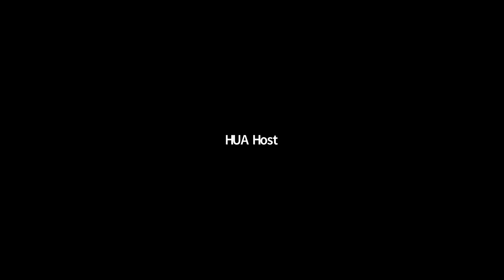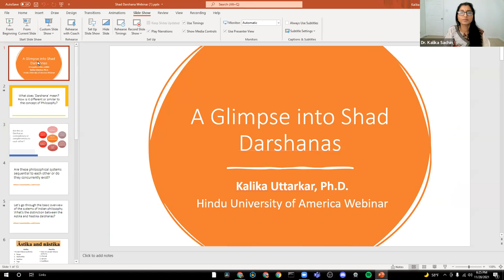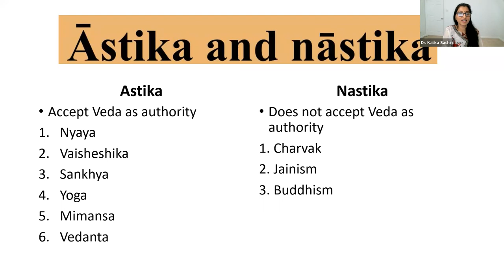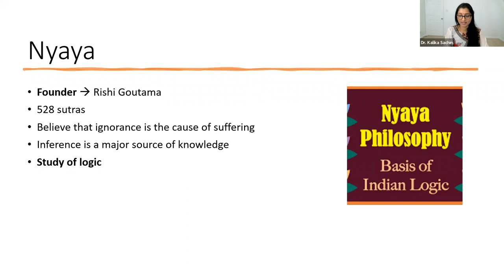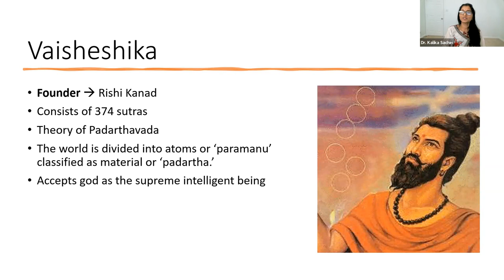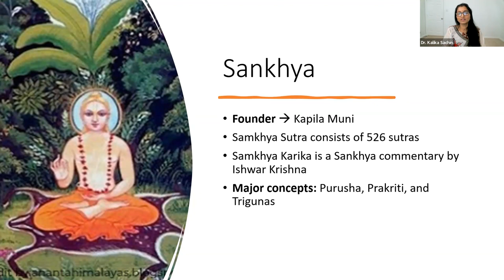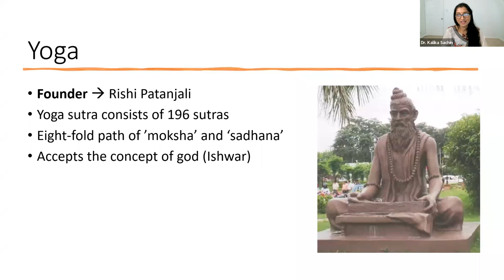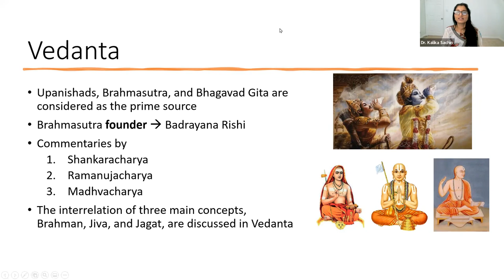Fundamental Systems of Hindu Philosophy - Shad Darshana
Unveiling Indian Philosophy: Shad Darshans Journey

Introduction:

Embarking on a profound exploration of Indian philosophy unveils a captivating journey through the Shad Darshans, six orthodox and three heterodox schools of thought. Rooted in the ancient wisdom of the Vedas, these philosophical systems offer diverse perspectives on the nature of reality, ethics, and the purpose of life. Let's delve into the essence of each Darshan and understand the rich tapestry of Indian philosophical thought.

Understanding the Shad Darshans:

The Shad Darshans, consisting of Nyaya, Vaisheshika, Samkhya, Yoga, Mimamsa, and Vedanta, form the orthodox schools of thought. Nyaya delves into logic and reasoning, while Vaisheshika explores the atomic structure of the universe. Samkhya elucidates on the dualistic nature of existence, Yoga emphasizes spiritual practice, Mimamsa analyzes Vedic rituals, and Vedanta delves into the ultimate reality.

On the other hand, Charvaka, Jainism, and Buddhism constitute the heterodox schools, challenging the Vedic authority. Charvaka, often seen as the materialistic school, rejects metaphysical concepts and advocates empirical evidence. Jainism, with its emphasis on non-violence and multiple perspectives of truth, encourages a deeper understanding of reality. Buddhism, founded by Siddhartha Gautama, strives for higher morality, espousing the principles of Ahimsa (non-violence) and impermanence.

The Common Threads:

While these philosophical schools may seem divergent, they share common threads. The pursuit of answers to the nature of suffering, the quest for truth, and the exploration of the divine are recurring themes. These diverse perspectives offer a holistic understanding of life, transcending the boundaries of dogma and encouraging open-minded dialogue.

Journey through Possibilities:

Jainism introduces the concept of "possibility theory," echoing the scientific notion of multiple perspectives on truth. The acceptance of different permutations and combinations of truth emphasizes the richness of philosophical exploration. This echoes the open-mindedness intrinsic to Indian philosophy.

The Essence of Buddhism:

Buddhism, with its roots in the teachings of Siddhartha Gautama, propounds higher morality, echoing the principles of Yoga and the concept of Ahimsa. Buddhism provides a unique perspective on metaphysics and epistemology, contributing to the rich philosophical tapestry of India.

Shad Darshans: An In-Depth Study:

The course structure spans 11 weeks, delving into each Darshan individually, with the initial week focusing on their introduction and relation to corresponding concepts. The course offers a deep dive into the nuances of Nyaya, Vaisheshika, Samkhya, Yoga, Mimamsa, Vedanta, Charvaka, Jainism, and Buddhism.

The Takeaway:

Upon completion of the course, participants gain a profound understanding of the philosophical underpinnings of Hinduism. The intricate balance between different aspects of living within Hinduism becomes apparent, dispelling notions of confusion or chaos. The openness inherent in Hindu philosophy is recognized as its strength, fostering harmonious coexistence.

Preparation for Further Study:

The course not only serves as an introduction to the Shad Darshans but also prepares participants for deeper study. Whether one is interested in Vedanta, Samkhya, or any specific Darshan, the course equips individuals to explore their chosen path more comprehensively.

Personal Takeaway:

The philosophical journey not only imparts knowledge but also instills happiness and fulfillment. Studying Indian philosophy is not confined to academics; it is a transformative experience that brings peace and a deeper understanding of life.

Conclusion:

As the course concludes with a question-answer session and an essay assignment, participants are encouraged to reflect on their intellectual and emotional connection with a specific Darshan. This final assessment serves as a compass for further exploration and a testament to the enriching journey through the Shad Darshans. Join the course, unravel the mysteries of Indian philosophy, and embark on a transformative quest for knowledge.